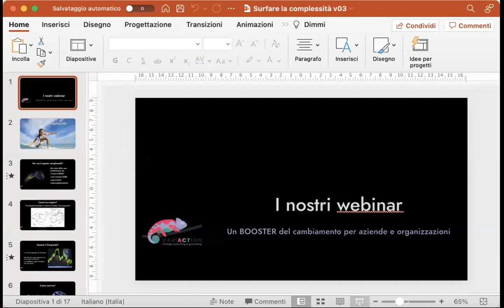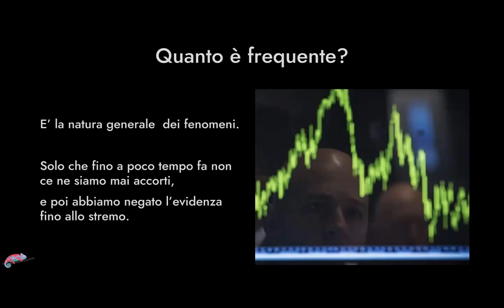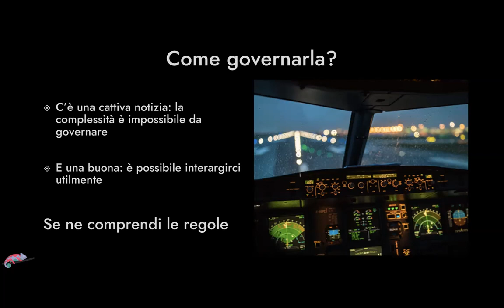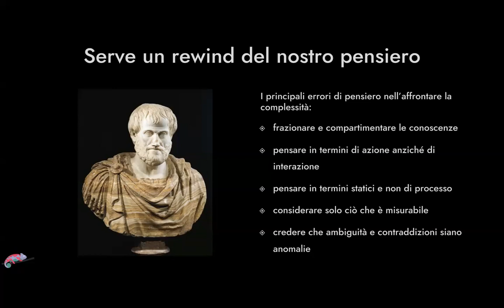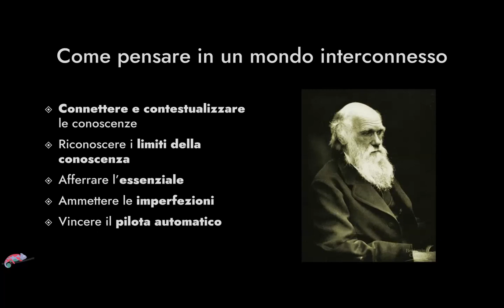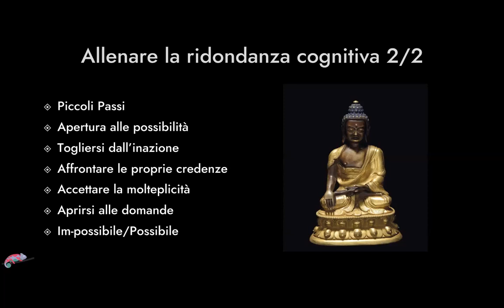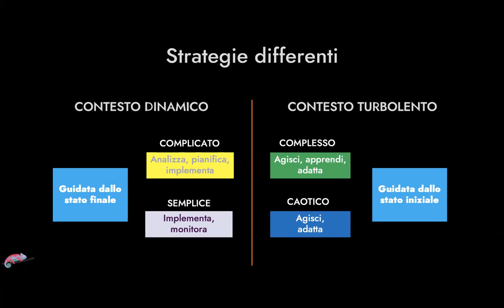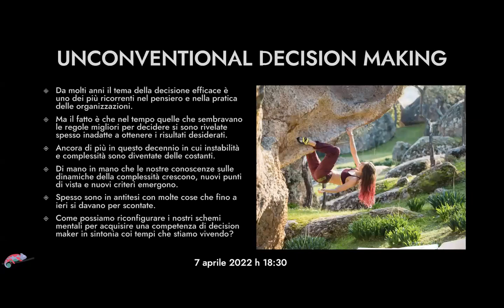Surfare sulla Complessità